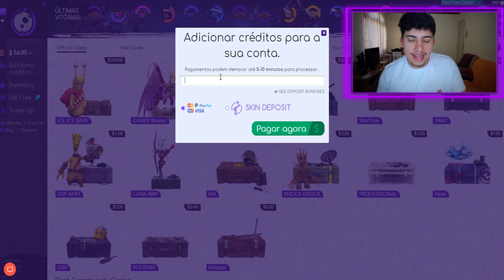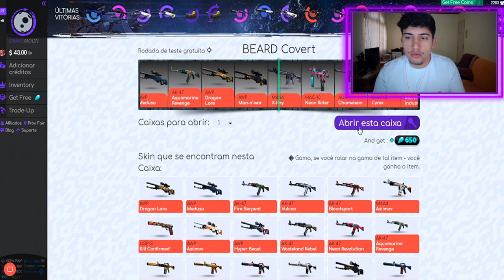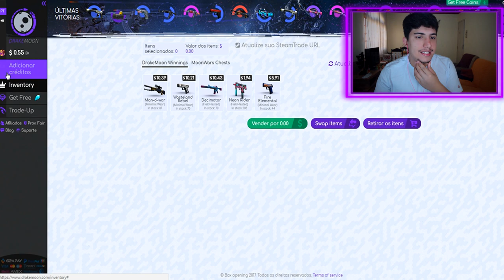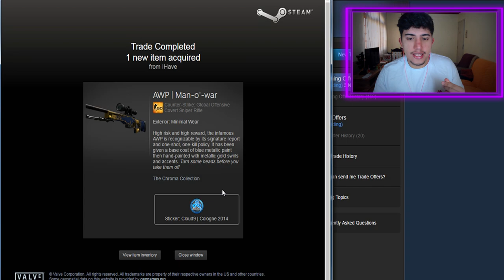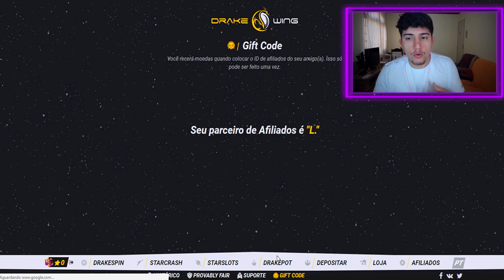4K NO ROUND ECO - CS:GO Competitivo #9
↪Entre agora e abra uma caixa de graça / Código para ganhar $0,50 de graça: cachorro1337

↪Ganhe $0,50 de graça e aposte no DrakeWing / Código promocional: cachorro

Eu to viciado em jogar competitivo no CS:GO então podem esperar por mais vídeos ainda essa semana. Quem diria que um round eco daria tanto lucro?.